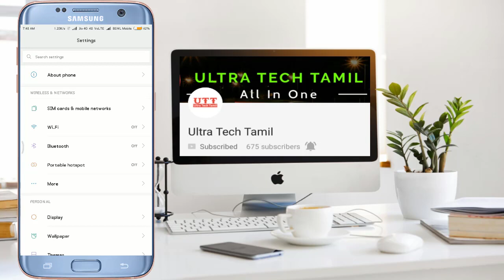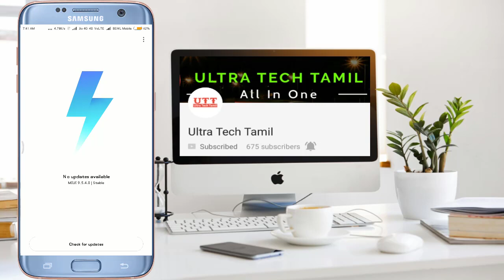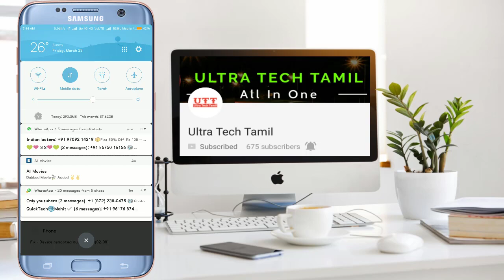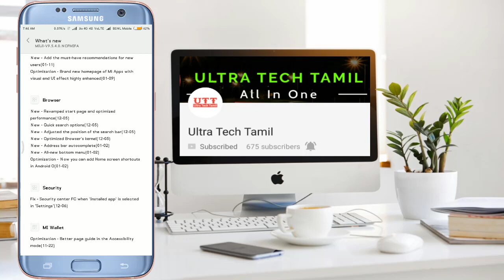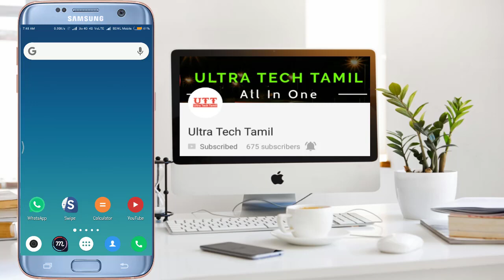New Features in MIUI 9.5 Latest Update in 2018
today we are going to watch , how to update Miui 9.5 android version and aslo discuss what are the new features which included in 9.5.